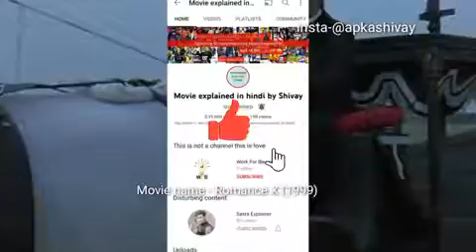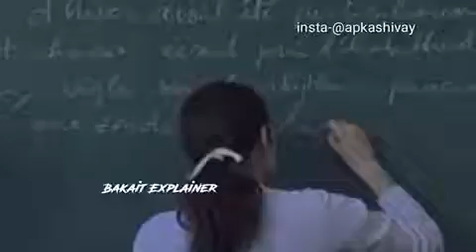Grils ka Nikaal diya Ohh hollywood hindi Segment 2022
great hoolywood sceen with all age group naughty sceen horror, adventure, drama, graet sexual sceen .